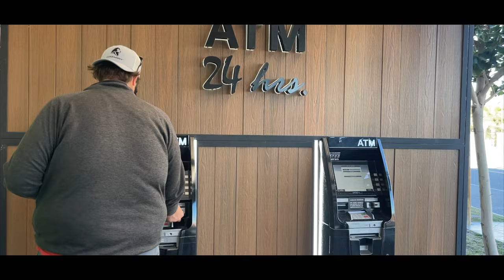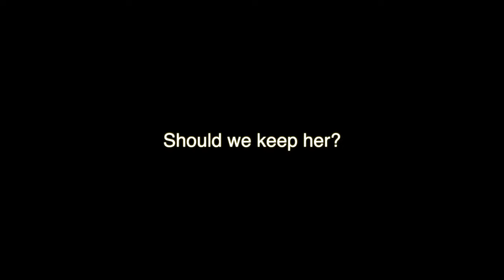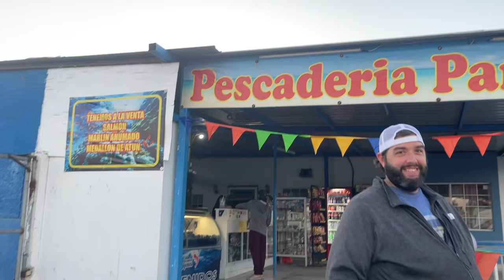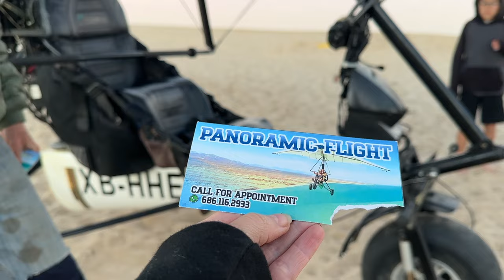Crossing the Mexico border in our bus!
We were so nervous and also excited to take our bus to Mexico!

Check out Ashley’s book about our travels!